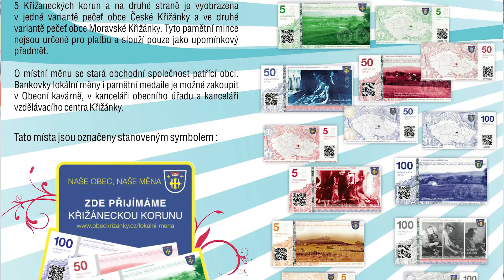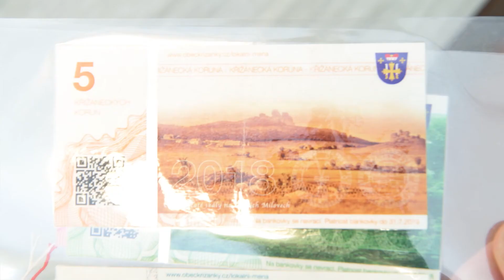Křižánky lokální měna